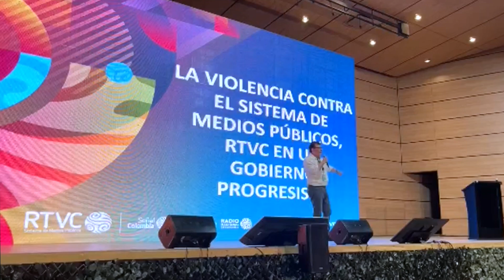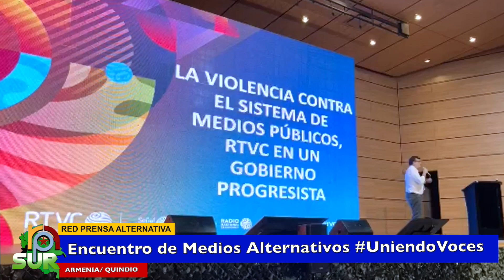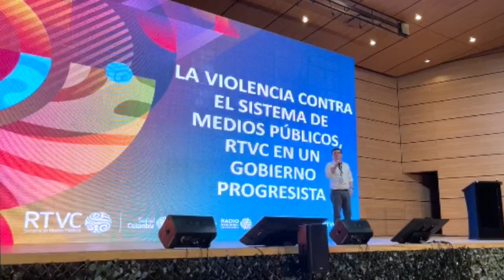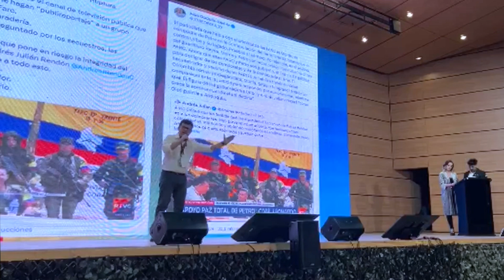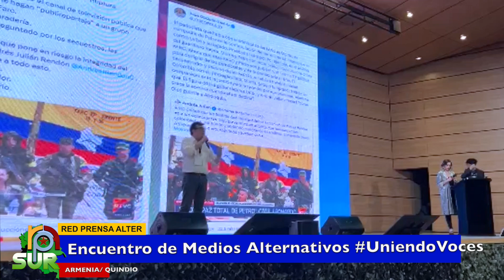Charla Holman Morris "La violencia contra el sistema de medios públicos' Encuentro 'Uniendo Voces'